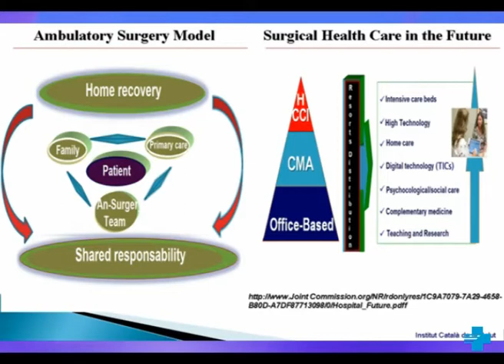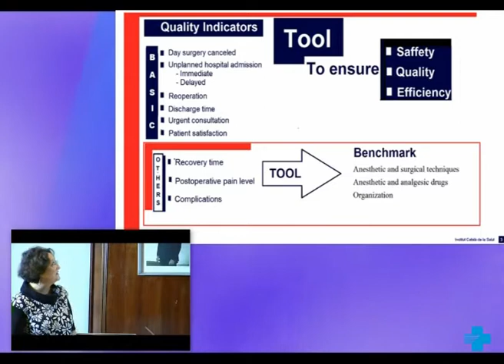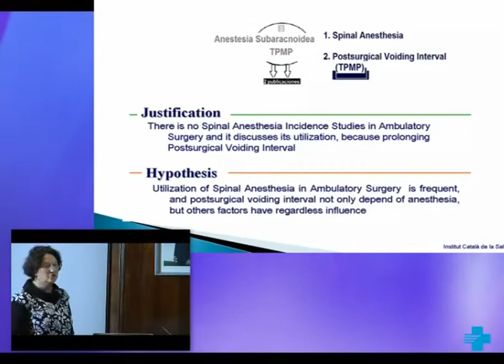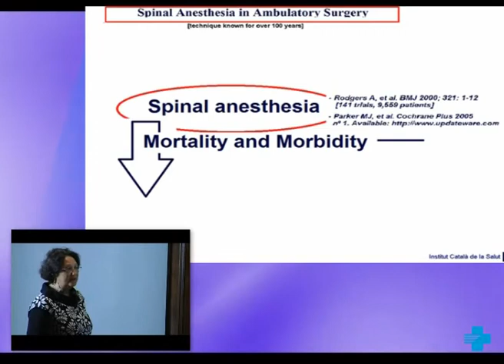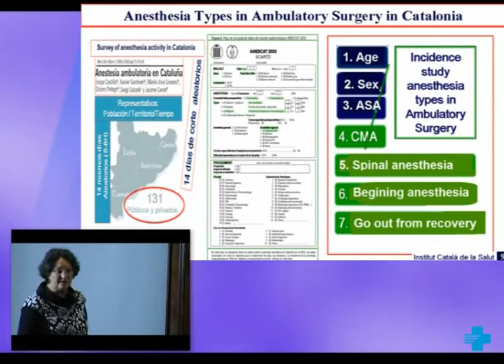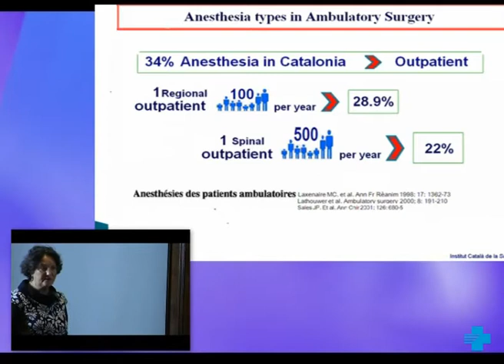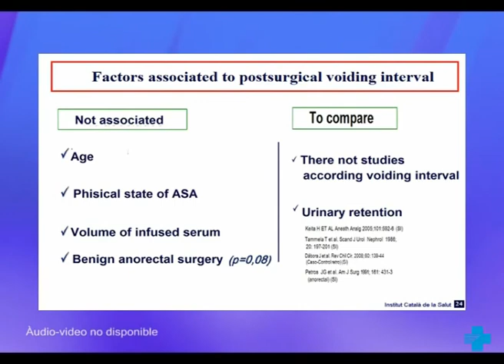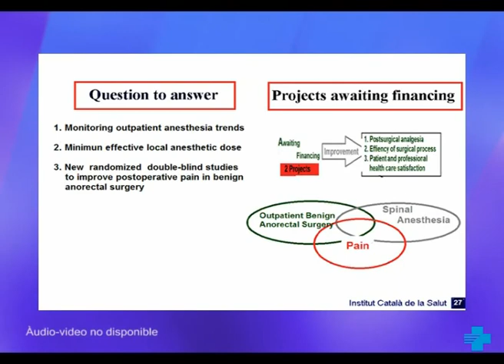Indicadors de qualitat en CMA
Ponència de la 3a Jornada de Recerca de l'ICS, a càrrec de la Dra. Mª José Linares Gil, secretària de la Comissió de Recerca de l'Hospital de Viladecans. Institut per a la Recerca i la Docència de l'Hospital de Viladecans (IR-HVI)